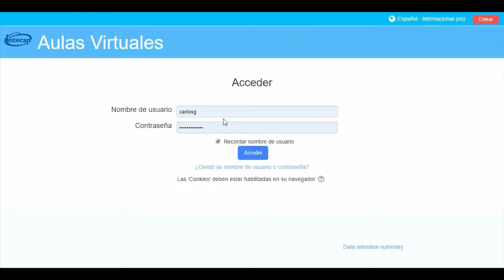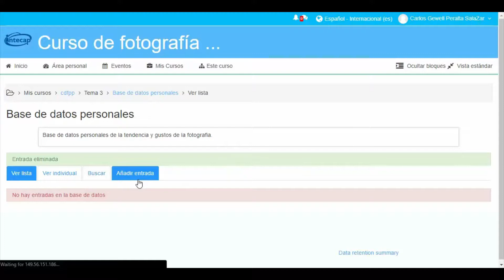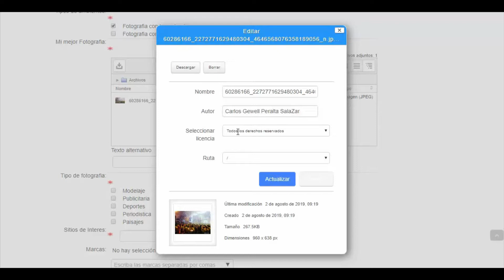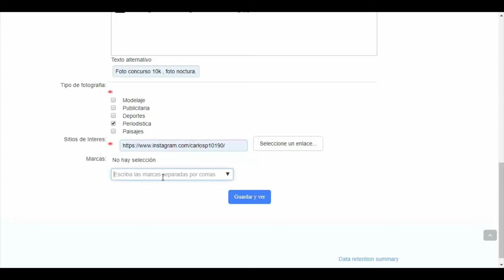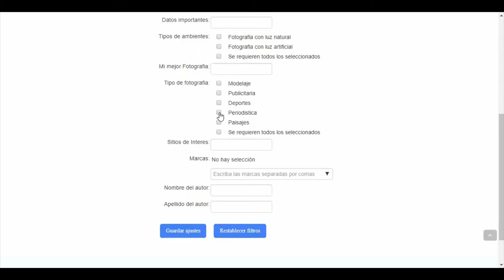06 como llenar base de datos moodle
Moodle: Como llenar una base de datos